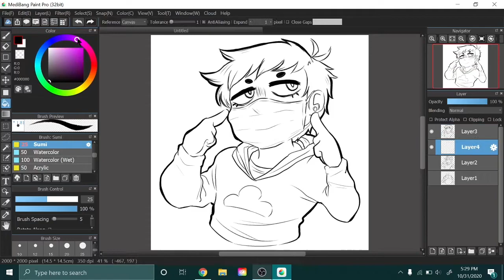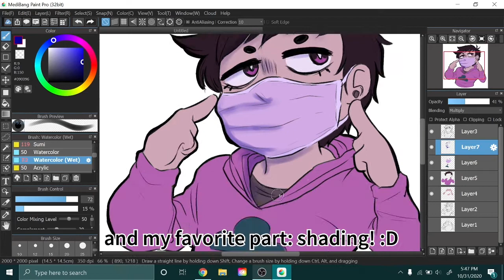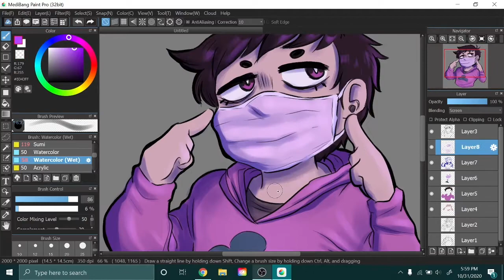Ichi-mask-u (SPEEDPAINT)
Programs used: Medibang Paint, OBS Studio, Adobe Premiere Rush
Song: Lalalu sung by Takahiro Sakurai
Ichimatsu is from an anime called Mr. Osomatsu. Consider this fan-art! :D